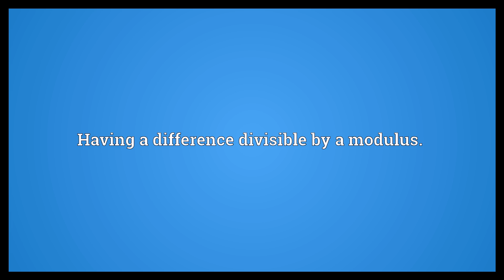Congruent Meaning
Video shows what congruent means. Corresponding in character.. harmonious. Having a difference divisible by a modulus..  Congruent Meaning. How to pronounce, definition audio dictionary. How to say congruent. Powered by MaryTTS, Wiktionary